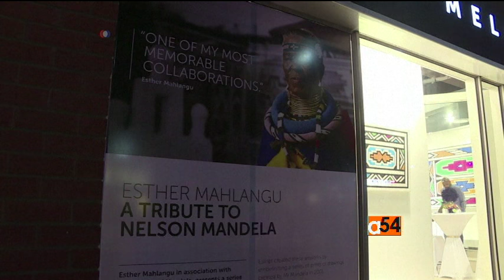Johannesburg Art Gallery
A Johannesburg art gallery has unveiled prints of Nelson Mandela’s drawings, adapted in collaboration with a famous South African artist. VOA’s Carolyn Turner has the story.